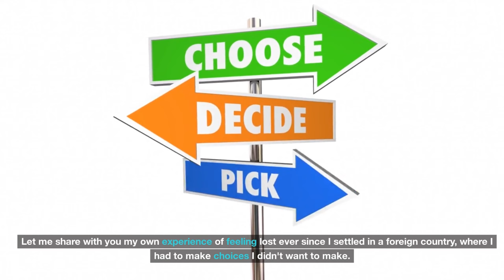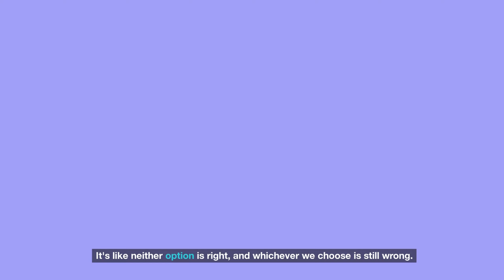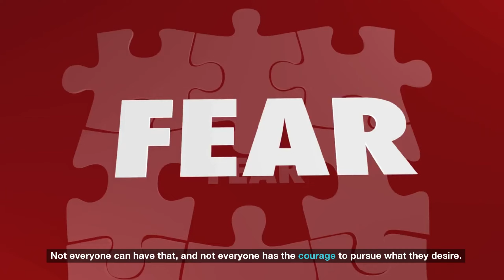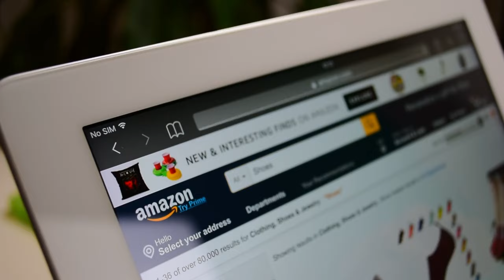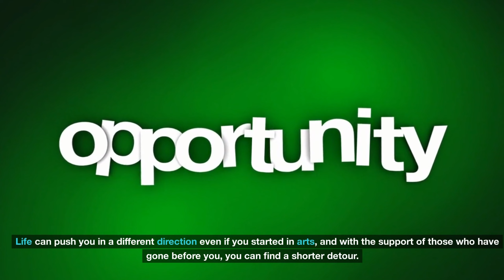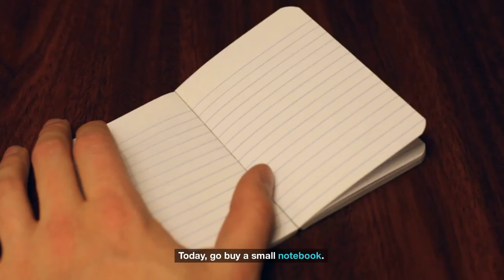What SHOULD we DO when FEELING LOST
Feeling lost can be a disorienting and challenging experience, but it's important to remember that it's a temporary state. Here are some steps you can take to regain your sense of direction and find your way forward. Explore, reflect, set goals, seek guidance, and embrace growth to discover new paths and opportunities. Remember, you are capable of finding your way and creating a fulfilling life.

⭐️ MERCH
- COLORING BOOK

❤️ Thanks for your support